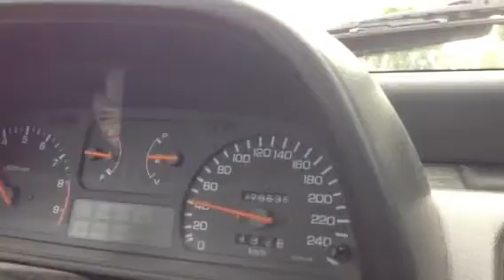Reprise Honda Civic EE9 vtec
Reprise en EE9 avec la sourdine